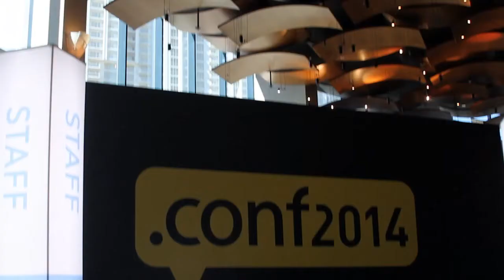David Casey, Flagstar Bank | Splunk .conf2014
David Casey, Flagstar Bank, at Splunk.conf 2014 with Jeff Kelly and Jeff Frick

Rather than relying on staff to detect recognizable threats, Flagstar Bank is using Splunk Inc. products and plugins to exercise predictive analytics and address threats from within the security perimeter. The data management platform helped Flagstar build a more proactive security system, said David Casey, the bank’s Assistant VP, Security Operations Manager.

Casey shared a specific security methodology Flagstar uses, called “Block Mode.” Using real time data, Flagstar monitors traffic to and from different sources, including entire countries, using Splunk to watch for spikes that might send up red flags. Casey explained that this method can “kill traffic before it [gets] to the infrastructure, giving [the team] time to patch systems that were vulnerable to the bug.” With this system, Casey said Flagstar has been able “respond as fast as possible” and fix technology that they know is weak. In fact, Casey reported that his team was able to fix issues in less than two and a half hours after a threat was detected.

Splunk also helps Flagstar stay on budget, because eve as threats increase, resources are shrinking, said Casey. It’s why Flagstar relies on automated protection in addition to security staff members. So far, he said, Splunk has enabled him to show value to executives, so “they haven’t said no yet,” to his requests for new technology.

See Casey’s entire segment below.